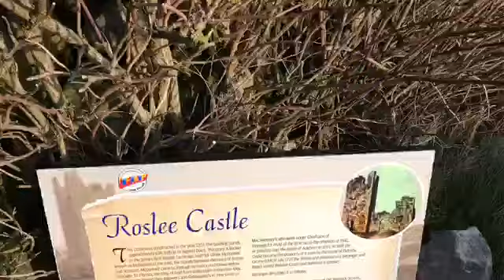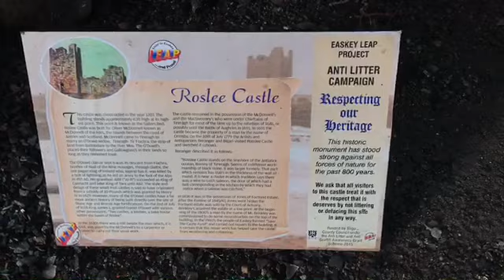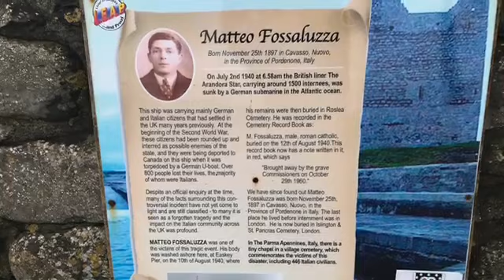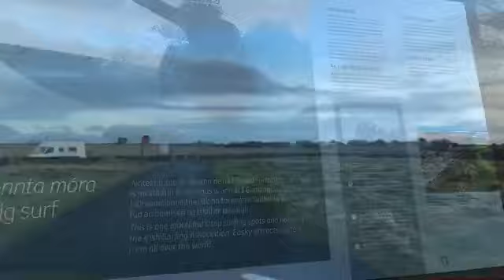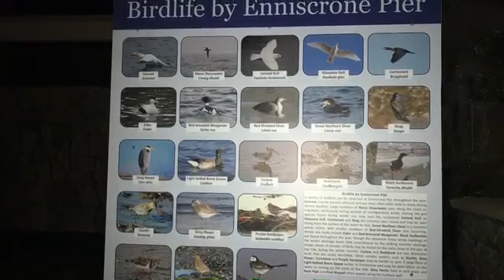Sligo and Enniscrone Sea fishing trip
Daffy from Irish Wilds and Rob from RCA Exotics go off on a trip to Sligo to do a spot of sea fishing. This a revisited video I created in January, and sadly didn't get to u[load... but here it is now! Sorry for the delay and Thank you for all the continued support.

The give away I mention will still be happening this month (August).

► Emergency Numbers in Ireland - 112 or 999.

In an emergency the "blue light" services - Garda Síochána, ambulance, fire and Irish Coast Guard - can be contacted by dialling 112 or 999. Dial 112 or 999 in genuine cases of emergency - don't assume someone else will make the call.

► Bird watch Ireland: birdwatchireland.ie

FOUND A TAGGED BIRD DECEASED?
ensure to note tag numbers and/or photos, location bird found and condition.

Knife law is defined in the firearm and offensive weapons act of 1990

Special effects created by Daffy.
►Quack!
►Pop!

FISHING GEAR
► Shimano Nexave 4000 NG
► Shakespeare Ugly Stick GTX 10ft
► Shakespeare Kayaking rod 5ft 11" (x2)
► Shakespeare "Catch More Fish" 10ft 9"
► Shakespeare "Catch More Fish" 12ft
► Spiderwire 20lb/9.1kg test
►Spiderwire 16lb test
► Mono Bulk Line 20lb/9.1kg test
►Kamasan size 4 Single Hooks B940
►Kamasan size 2 Single Hooks B940
►Kamasan size 2/0 Single Hooks B940
►Kamasan size 1/0 Single Hooks B940
► 4oz bomb led weights/stick weights

If you want links to these items, please let us know and we will be sure to add them in!!!
CAMERA GEAR!!

► HITACHI DZH592E Full HD 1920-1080
► Manfrotto Tripod